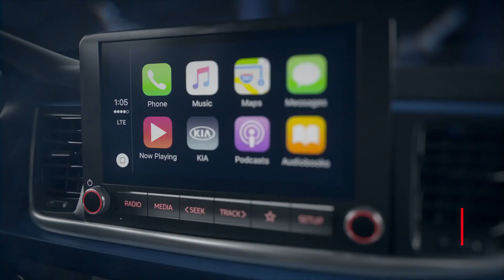¿Qué onda con el Kia Rio 2021?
Uno de los productos más importantes y más vendidos de KIA en México es precisamente el Kia Rio 2021, recientemente presentaron una actualización de media vida, ésta actualización es un rediseño estético bastante sutil y que busca mantenerlo como uno de los preferidos del segmento B.

El rediseño le cae bastante bien ya que a pesar que realmente sólo tiene 5 años en nuestro mercado, ya comenzaba a verse un poco “viejo” por decirlo de alguna forma y ese rediseño le volvió a dar un toque de frescura.

Principalmente el rediseño se enfoca en algunos cambios o detalles en la fascia, donde están las luces de niebla y en las defensas, donde se agregan pocos elementos que le dan un toque un poco más fresco, de look más agresivo y deportivo.

Incorporando trazos rectos y puntiagudos, dejando atrás esas formas tan redonditas que eran muy características de la cuarta generación del KIA Rio 2021.

Que por cierto, hablando de deportivo, hay una versión denominada Kia Rio S Pack que viene con un kit estético deportivo en el que le incorporaron un pequeño alerón, faldones  y un difusor trasero.

Realmente como conocemos ya al KIA Rio 2021, se trata de un auto pequeño con muy buena dotación de equipamiento tanto en confort como en seguridad, de hecho el motor, plataforma y demás elementos mecánicos son compartidos con su primo el Hyundai Accent.

En cuanto a la disponibilidad de versiones lo puedes encontrar tanto como KIA Rio 2021 Sedán o como KIA Rio 2021 Hatchback, y en versiones denominada “Kia Rio L” para la de entrada, seguida por la Kia Rio LX, Kia Rio EX y Kia Rio S Pack para la tope de gama.

En cuanto al equipamiento interior encontrarás cámara de reversa, sistema de infotenimiento con pantalla táctil de 8” obviamente compatible con Apple Carplay y Android Auto. Éste también fue un cambio reciente ya que anteriormente venía con una pantalla de 7”.

Y dependiendo de la versión en equipamiento puedes encontrar gadgets interesantes como rines de 17”, espejos bitono, quemacocos, faros de niebla traseros en LED, tapicería en piel y entre otras cosas.

El KIA Rio 2021 está equipado con un motor atmosférico de 4 cilindros de 1.6 litros que puede generar hasta 121 hp, de hecho es una de las potencias mas altas del segmento.

Igualmente está disponible con transmisión manual o automática de 6 velocidades y según KIA, el Rio nos puede dar hasta 18.2 km/l de rendimiento combinado.

En temas de seguridad, viene equipado con bolsas de aire, frenos ABS y a partir de la versión LX vamos a poder encontrar 6 bolsas de aire, frenos de disco en las 4 ruedas, sensores de reversa y control electrónico de estabilidad.

Si estás pensando en adquirir un auto del estilo del Kia Rio 2021, también te puedo recomendar que le eches un ojo al Volkswagen Vento o Nissan Versa, no existe mejor forma de tomar una decisión de compra que manejándolos todos y viviendo la experiencia que cada uno de ellos ofrece.

En general el pequeño KIA Rio es un auto pensado para ciudad, donde claramente cómodos pueden viajar 4 pasajeros a pesar de que sí caben 5, pero en serio ya van a ir un poco más apretados.

Es un auto bastante bien balanceado en prestaciones, equipo, potencia, tecnología y seguridad. Y qué te puedo decir de la agresiva propuesta de KIA de dar 7 años de garantía.

Me encantaría conocer tu opinión, déjame un comentario y dime de qué otro auto te gustaría saber qué onda